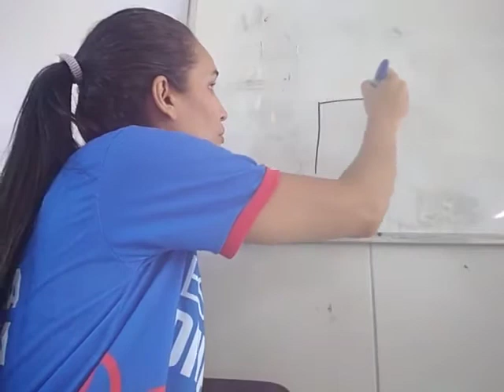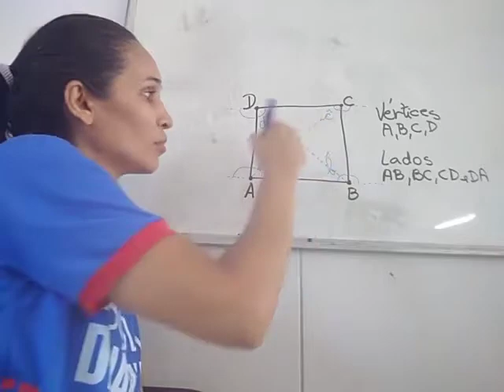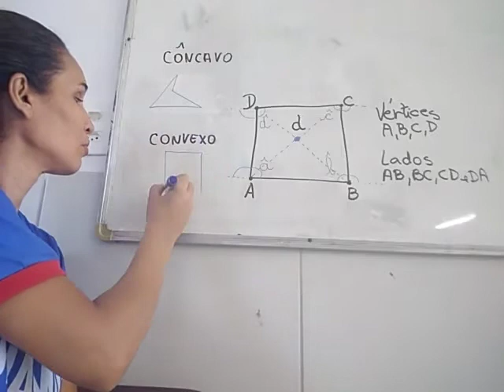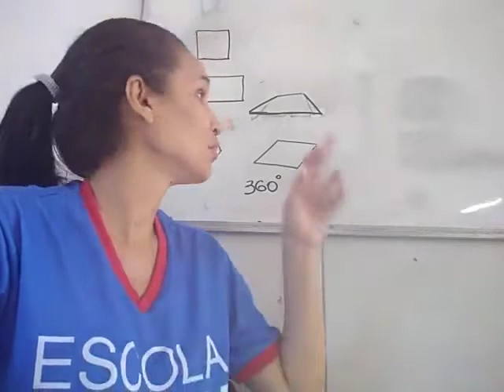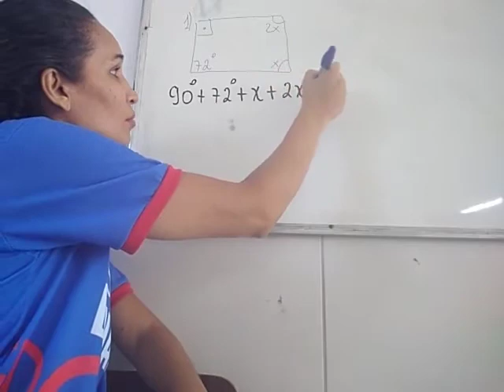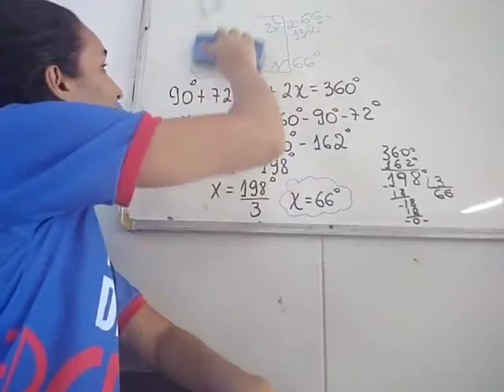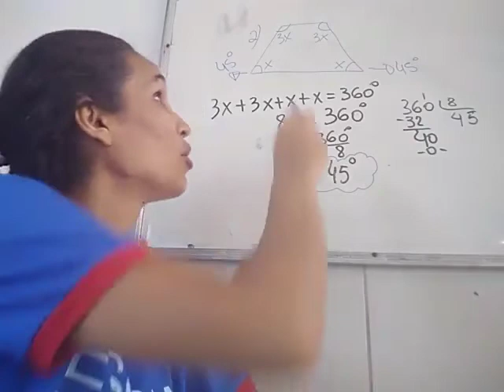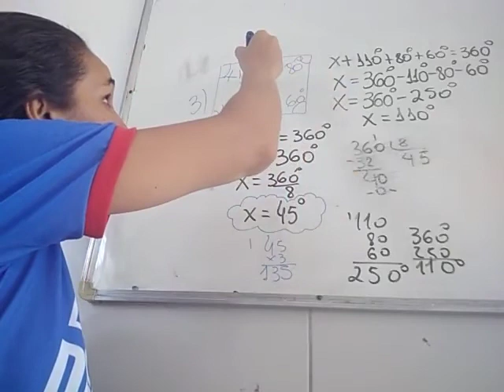Aula do 8º ano Matemática 29 10 2021 Profª Lindalva